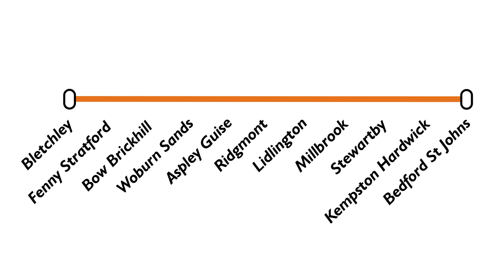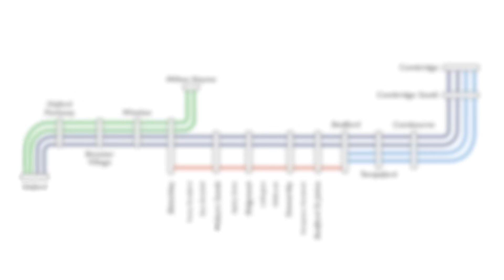East West Rail Explained in 3 Minutes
There's a new railway station at Winslow that is finished and ready to open in 2025, we're just waiting for the line to open!

It's part of East West Rail, a new line that's being constructed, so here's a quick summary explanation in three minutes ... Where does run to and from? In what stages? And when is it going to open?